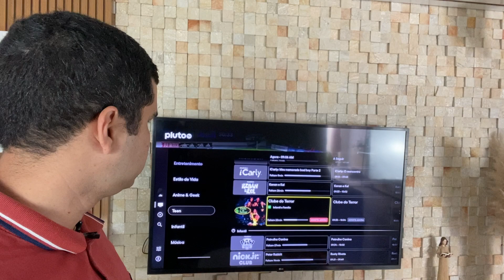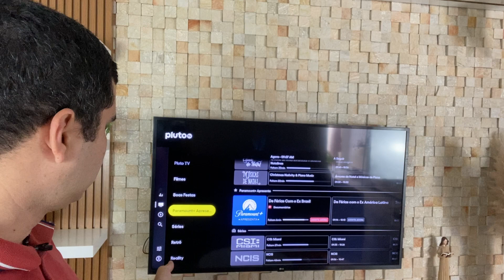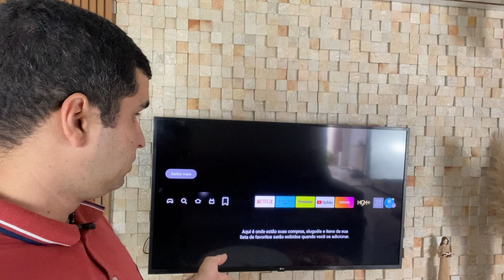Por que eu uso a Pluto TV? Qual minha experiência?